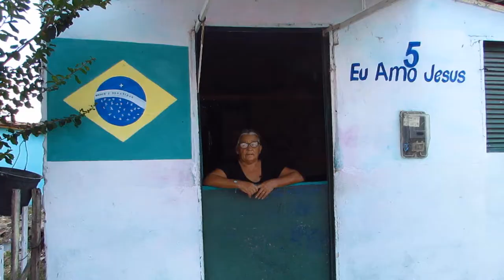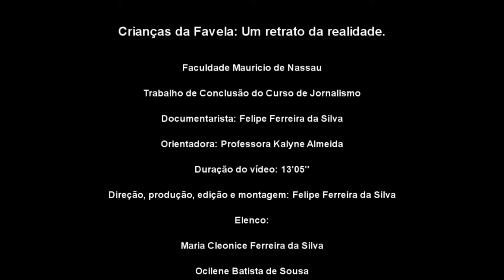CRIANÇAS DA FAVELA: UM RETRATO DA REALIDADE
Filme documentário produzido para a disciplina de Trabalho de Conclusão do Curso de Jornalismo da Faculdade Maurício de Nassau no semestre 2018.1.
Produzido por Felipe Ferreira da Silva
Orientação: Professora Mestre Kalyne Almeida